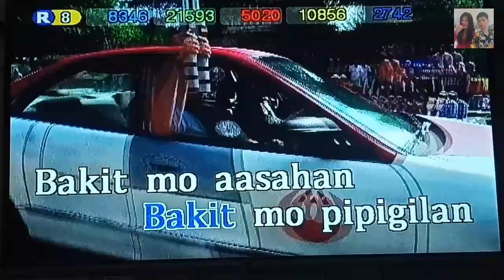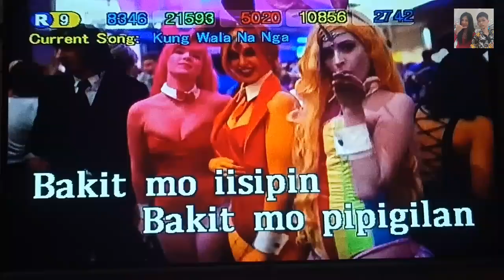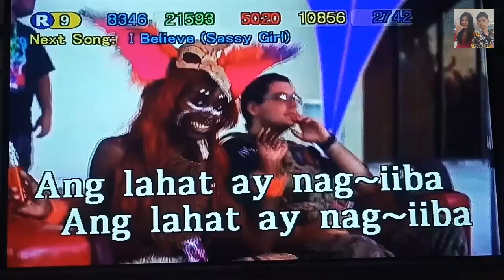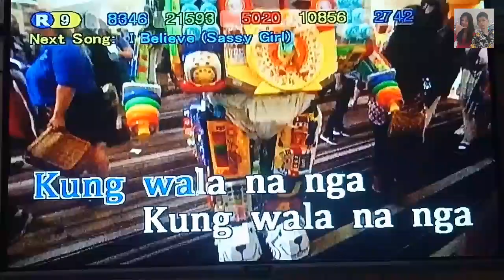Kung Wala Na Nga - 6 Cyclemind (Karaoke)